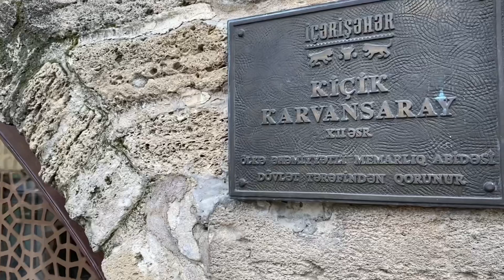Ep-05 | Yanardag Fire mountain | Ateshgah fire temple| Icherisheher Old Baku City Tour| Ghoomteraho